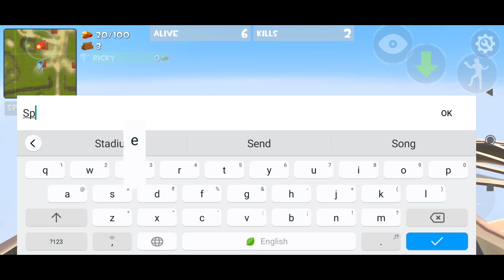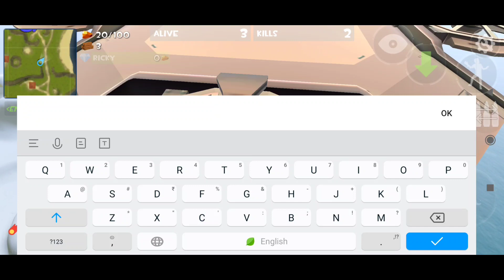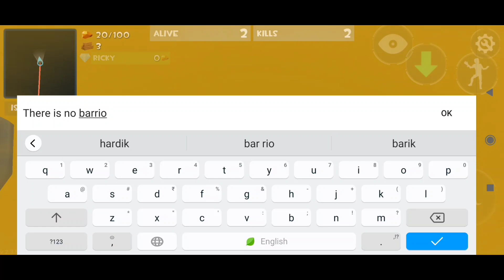Rocket Royale - Drones took Me Off the Island 🤯 | Android Gameplay #225